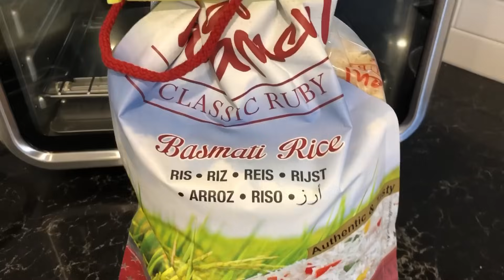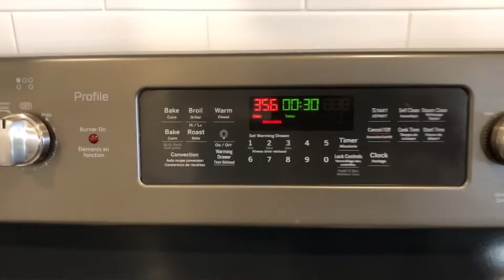Gluten free Riess Bultje